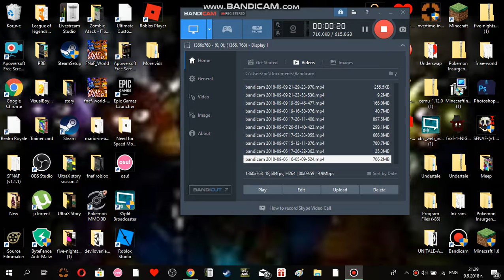need for speed most wanted ep 14 i got busted and i got issy